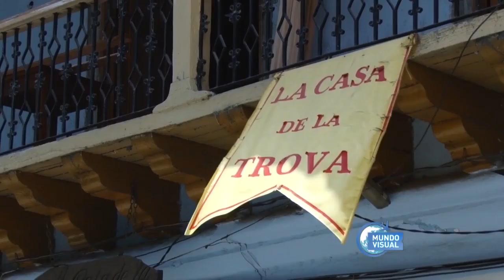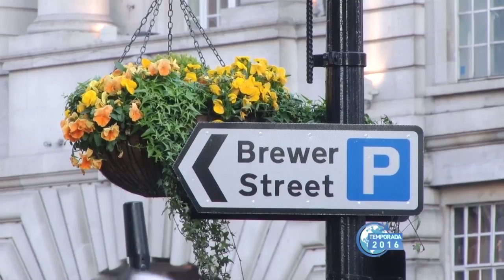Mundo Visual 300